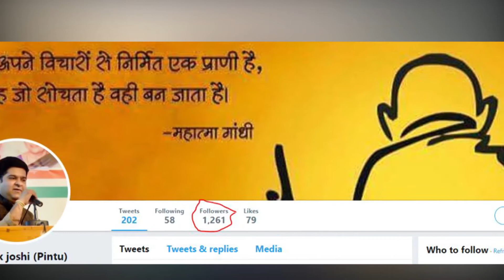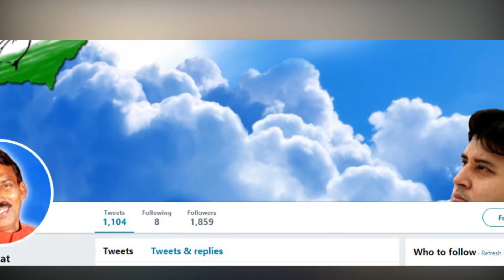फेसबुक पर 15 हज़ार और ट्विटर पर 5 हज़ार फॉलोवर्स होने पर ही कांग्रेस नेताओं को मिलेगा टिकट!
मध्यप्रदेश में आगामी विधान सभा चुनाव को लेकर कांग्रेस पार्टी अपनी चुनावी तैयारी में कोई कोर कसर छोड़ना नहीं चाहती है। इसके मद्दे नजर मध्यप्रदेश कांग्रेस कमेटी ने एक लेटर जारी कर प्रदेश और जिले के सभी कांग्रेस पदाधिकारियों, वर्तमान विधायकों एवं टिकट के दावेदारों की सोशल मीडिया पर सक्रियता अनिवार्य करने का निर्देश दिया है।